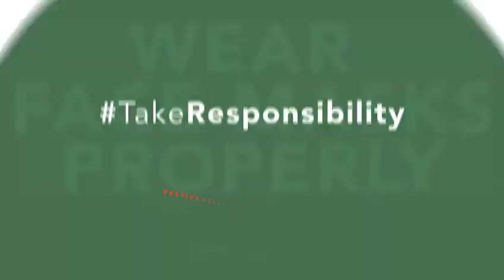Explainer Video: Wear a Facemask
As the number of COVID-19 cases continue to increase, Take Responsibility and wear a mask to protect yourself and people around you.

"We are asking everyone to treat the decision about where they go, who they meet, what they do as life-and-death-decision, because they are."- Director-General of the World Health Organization, Dr. Tedros Adhanom Ghebreyesus.